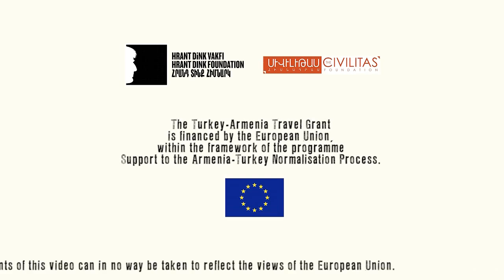Walking in the streets of Istanbul - Hasmik Hovhannisyan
Hasmik Hovhannisyan from Yerevan was supported with the Turkey-Armenia Travel Grant to visit Istanbul to work on a series of graphic novels based on works of Western Armenian writers Grigor Zohrap and Zabel Yesayan for her NolaLand transmedia project.